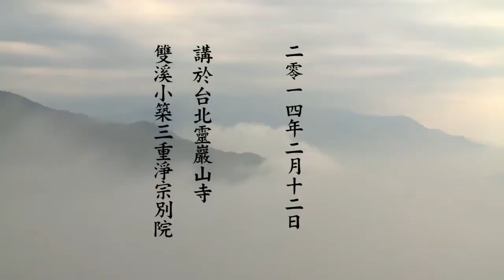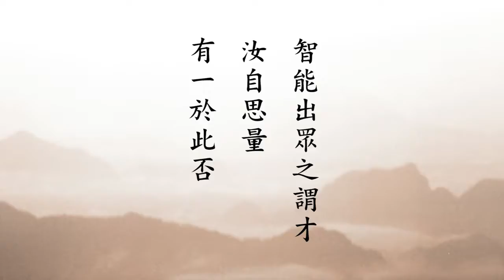悟道法師 西方確指 22